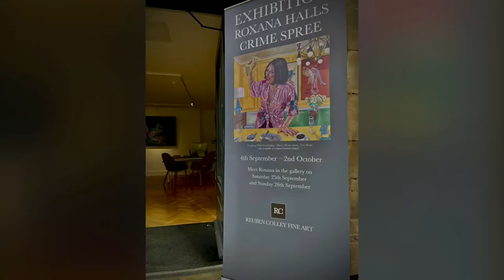ROXANA HALLS ‘CRIME SPREE’ EXHIBITION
Exhibition of oil paintings at Reuben Colley Fine Art from 4th September until 2nd October